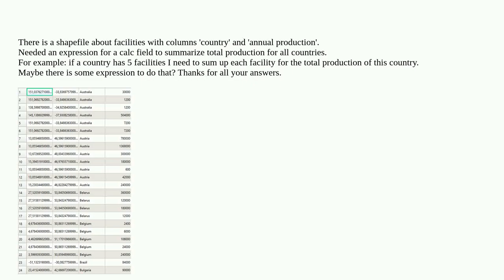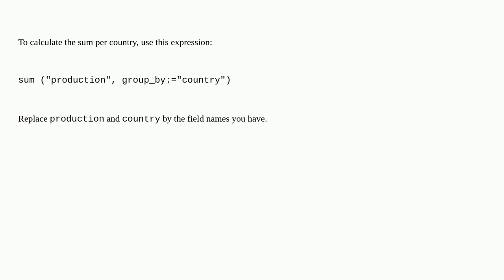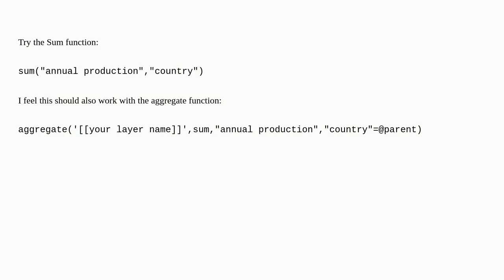Expression to calculate sum in QGIS table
A special thanks goes out to the community

  summarizing expression qgis